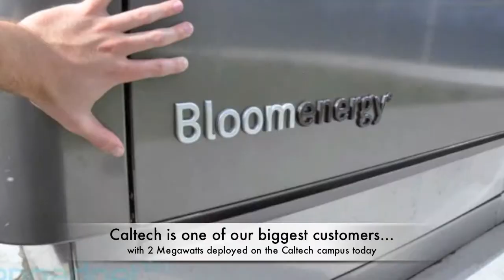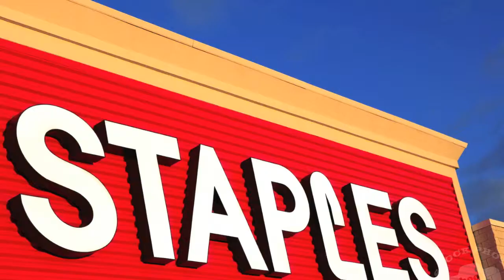Bloom Electrons - What are they?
Bloom Energy explains how its new Bloom Electrons service works, and how it's helped expand the company's client base from Walmart, AT&T etc to the nonprofit sector. Caltech is featured.